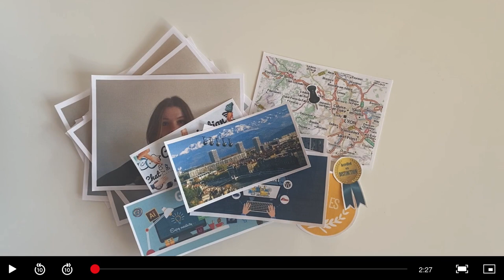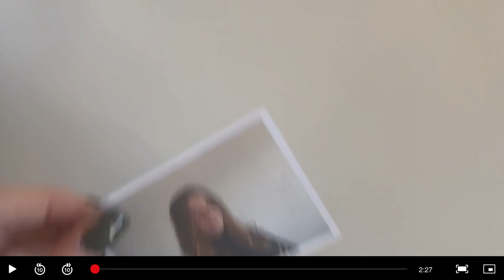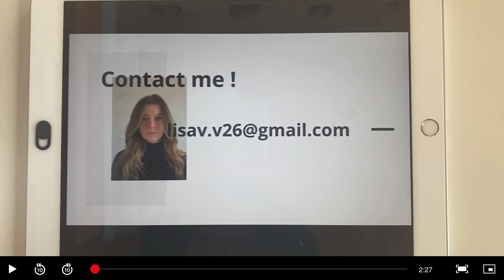Trailer / CV video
Hello, My name is Lisa and I am sharing this video with you because I am looking for an internship in the communication / digital marketing sector in the field of sport (rugby) or fashion.

Thank you for spending some of your time watching my video. If you do not feel concerned by this video, but think that one of your relatives is, do not hesitate to share with him !

Preferred sector : Lyon, Paris, USA, Italia, and other countries.